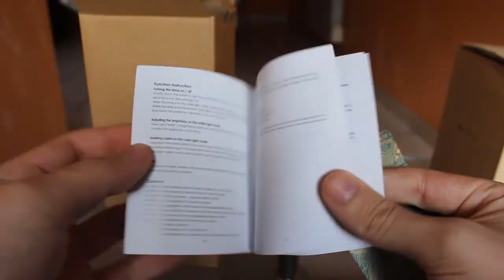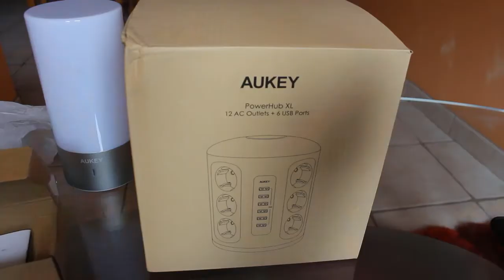Aukey m'a envoyé 4 produits UTILE pour mon setup gaming !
Salut les amis, unboxing de 4 produit high tech utile pour un setup gaming, merci aukey !

Merci encore à Aukey de m'avoir envoyé les produits.

Acheter les produits:

1) Lampe Led :

2) Hub usb :

3) Support téléphone :

4) Multiprise :